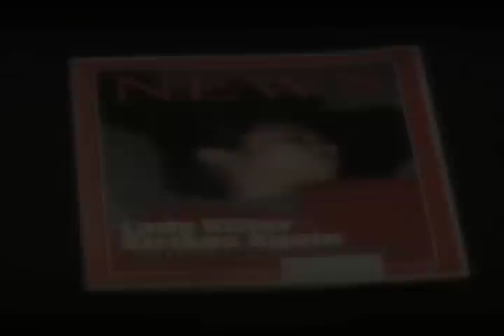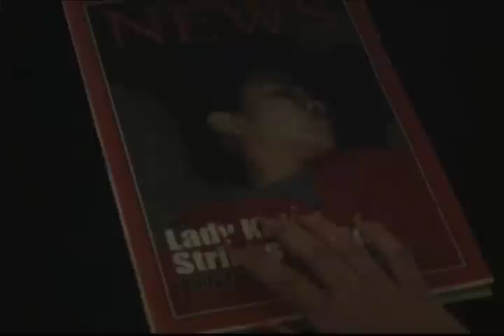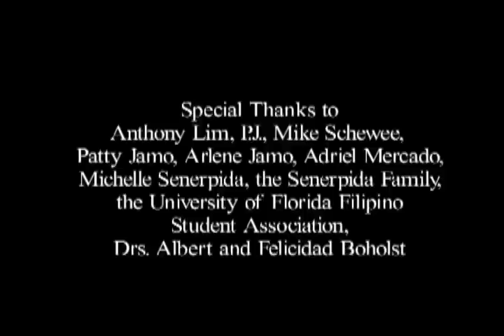Vampire Film Festival Presents - Lady Killer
Featured in Hollywood Vampire Fest in 2003 - Lady Killer from writer/ director Walter Boholst.  With Vampires things are aren't what they always seem.